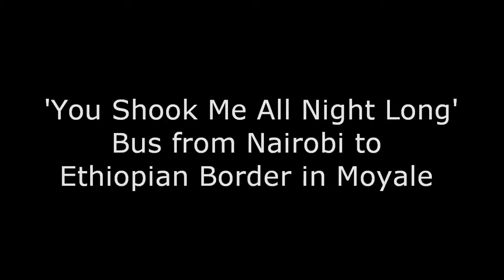Going from Kenya to Ethiopia over land? - Maybe a crazy idea...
18 hours, 1 qat chewing driver and his favorite song, only 2 special seats in the driver's cabin... Life is good when you're overlanding!